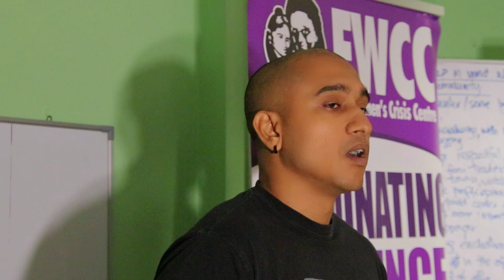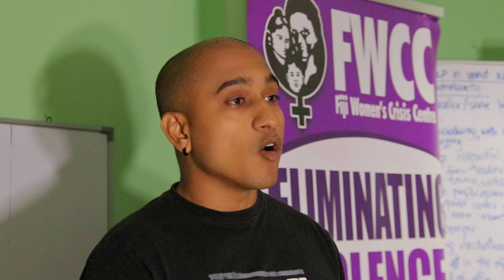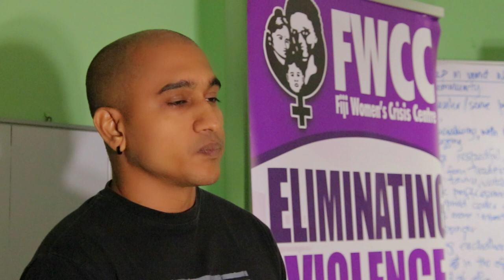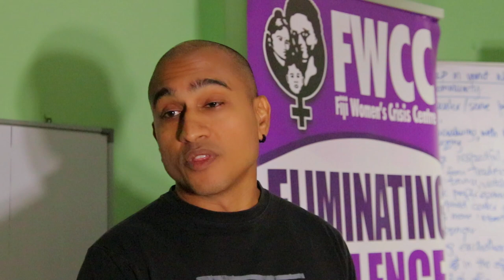Human Rights Activist Kris Prasad speaks at FWCC Peace Vigil calling for ceasefireNOW in Gaza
The Fiji Women's Crisis Centre held a vigil on 18th October 2023 to call for peace and an end to the violence and atrocities in Israel and Palestine.